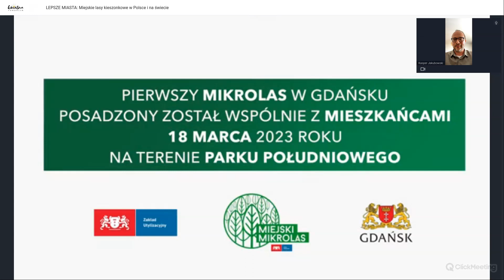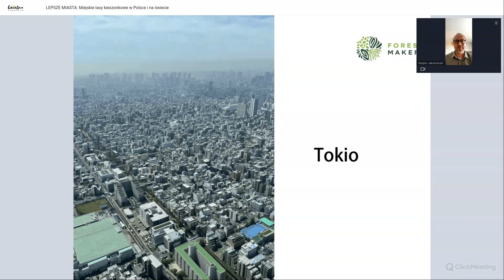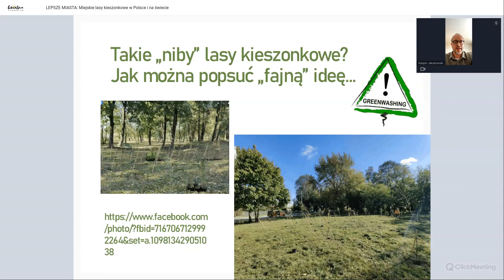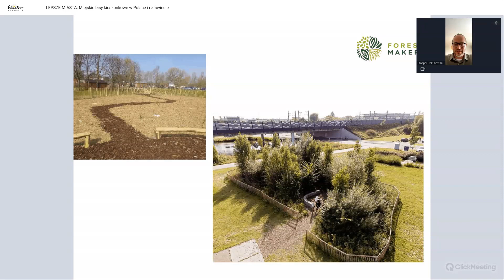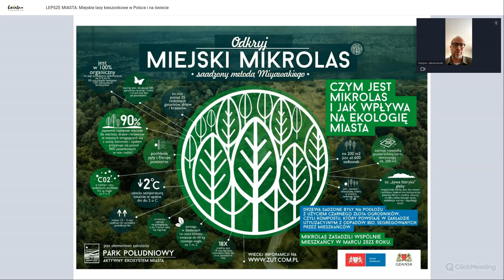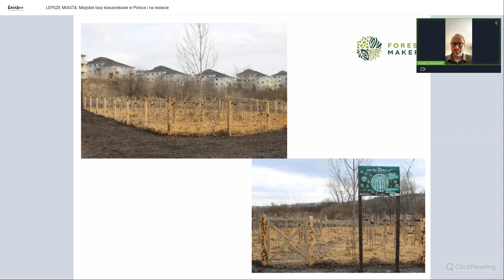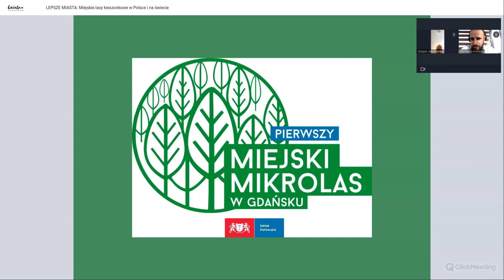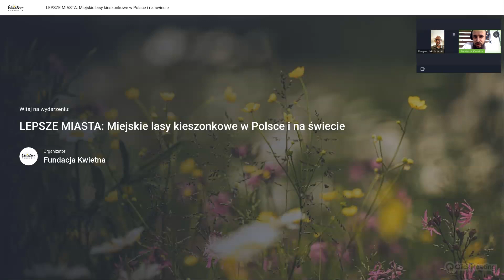LEPSZE MIASTA: Miejskie lasy kieszonkowe w Polsce i na świecie - Kasper Jakubowski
Prelegentem podczas kolejnego bezpłatnego webinaru z cyklu LEPSZE MIASTA będzie dr Kasper Jakubowski. Co warto o Nim wiedzieć?
dr Kasper Jakubowski - dyrektor organizacyjny w Forest Maker, prezes Fundacji Dzieci w Naturę. Architekt krajobrazu, edukator, twórca i ilustrator. Współtworzy Forest Maker propagując sadzenie mikrolasów w polskich miastach japońską metodą Miyawaki. Razem z deweloperem UWI Inwestycje S.A. odebrał nagrodę w ogólnopolskim konkursie „Zaprojektowane po ludzku” Gazety Wyborczej za las kieszonkowy posadzony wspólnie z mieszkańcami. Autor książki o czwartej przyrodzie (2020). Twórca roślinnych instalacji artystycznych ("Retrowersje", "Antropocen", "InGarden"). Autor ścieżki edukacyjnej o czwartej przyrodzie na Kopcu Powstania Warszawskiego. Animuje działania proprzyrodnicze z lokalnymi
społecznościami i dziećmi. Współprojektant zieleni m.in. na osiedlu Nowy Strzeszyn w Poznaniu. Współpracuje z pracowniami BBGK, Insomia, MODO czy Wojtyś &Wójtowicz Architekci.
Tematy przewidziane w planie webinaru:
-dziedzictwo Akiry Miyawakiego - tworzenie mikrolasów jako element regeneracyjnego projektowania
-pierwsze mikrolasy w Polsce,
-metoda i jest zastosowanie w Europie i na świecie
-regeneracja gleb i bioróżnorodność
-ślad węglowy
-aspekt społeczny i edukacja przez sadzenie
-efekt spodziewany po kilku latach